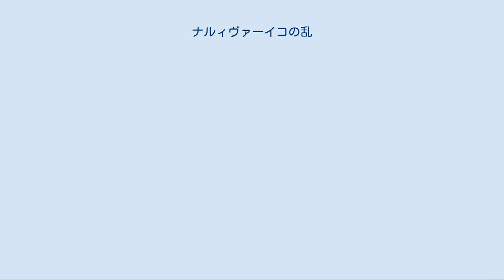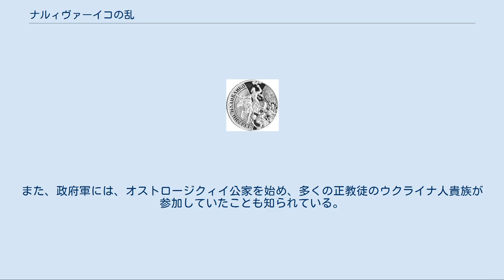ナルィヴァーイコの乱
スタニスワフ・ジュウキェフスキ
ナルィヴァーイコの乱（ウクライナ語：Повстання Наливайка）は、1594年から1596年にかけて、ポーランド・リトアニア共和国が支配するウクライナにおいて、セヴェルィーン・ナルィヴァーイコが率いるコサックが起こした反政府の叛乱である。
 1594年7月、コサックの頭領セヴェルィーン・ナルィヴァーイコは、モルダヴィア公国への出兵から帰陣し、コサックにポーランド・リトアニア共和国が支配するウクライナでの貴族政権を倒すようにと呼びかけた。
その結果、共和国の政府側に仕えていたフルィホーリイ・ロボダーの登録コサックと、ウクライナ在住の町人や農民は、ナルィヴァーイコの軍勢に味方し、政府と現地の貴族に対して叛乱をおこした。
 1594年10月、ナルィヴァーイコの叛乱はザポロージャを始め、ブラーツラウ地方・キエフ地方、ヴォルィーニ地方まで拡大した。
1万2千人に達する叛乱軍は、ウクライナのブラーツラウ、フシャーティン、カーニウ、チェルカースィ、バール、ルーツィク、スルーツィク、モヒレーウなどの大きな都市を陥落させ、貴族、聖職者、裕福な商人を殺害した。
1595年の春、叛乱軍は、ヴォルィーニ地方を略奪したのち、リトアニア領のベラルーシへ攻め入った。
そのとき、ベラルーシで活躍する叛乱軍を援助するために、ザポロージャよりマトヴィイ・シャウーラが引率するコサック軍（ザポロージャ衆）も叛乱に加担した。
1595年末から1596年初めまでに叛乱の波紋はポジーリャ地方とガルツィア地方まで及んだ。
 1595年12月、ポーランド・リトアニア共和国の政府は、コサックの叛乱を鎮圧するため、スタニスワフ・ジュウキェフスキが率いる軍隊を派遣した。
1596年1月末、ナルィヴァーイコが指揮する1500人のコサック部隊はヴォルィーニ地方へ撤退し、ウーマニの森林を通ってビーラ・ツェールクヴァへ到着した。
1596年4月2日、ナルィヴァーイコ・ロボダー・シャウーラの諸部隊がビーラ・ツェールクヴァで合流し、現地の貴族の軍勢を破った。
しかし、ホーストルィイイ・カーミン峡谷での決戦において叛乱軍は政府軍に負けてしまい、左岸ウクライナのルーブヌィ地方へ退いた。
 1596年の春、叛乱軍はルーブヌィ周辺、ソロヌィーツャ川の河岸で陣を取ったが、数に優る政府軍によって取り巻かれた。
政府軍は、二週間内で叛乱軍の防衛線を突破することができなかったので、叛乱軍に加わっていた登録コサックに密使を送り、武器を捨てることと引き換えに登録コサック全員を赦免するを約束した。
叛乱軍の平コサックと庶民は、登録コサックの長官が政府軍と密約していることを知ると、登録コサックの大長ロボダーを殺害した。
それにも関わらず、1596年6月7日に登録コサックの長官の一部は、叛乱者を裏切ってナルィヴァーイコやシャウーラなどの叛乱軍の司令官を捕らえ、政府軍に渡した。
密約を信じた登録コサックは政府軍との交渉を開始しようとしたところ、政府軍は急にコサックの陣営に攻め入り、老若・男女を問わず、叛乱者の数千人を殺害した。
殺害を免れたコサックの小部隊はザポロージャへ逃亡した。
ナルィヴァーイコを始めとする六人の叛乱軍の司令官は、ポーランド・リトアニア共和国の首都、ワルシャワへ送られ、1597年4月21日に厳しい拷問の後、処刑された。
 18世紀、コサックの知識人が作成した年代記、歴史書や文学作品などでは、ナルィヴァーイコの乱はコサックによるカトリックのポーランドから正教のウクライナの独立戦争として説明され、ナルィヴァーイコ自身はコサックの英雄、正教会の殉教者として描かれている。
こうした見解はロシア帝国、ソ連や独立したウクライナの研究史にも見られる。
しかし、ナルィヴァーイコの乱についての確実な史料において叛乱は、ポーランド人対ウクライナ人という民族紛争であったこと、またはカトリック対正教という宗教戦争であったことを裏付ける証拠が見られない。
近年の研究では、ナルィヴァーイコの乱はポーランド・リトアニア共和国における専ら社会的な紛争、反封建的戦争であった、という考えが浸透している。
 ^ 叛乱者は宗派を問わず、カトリックや正教の寺院を略奪したことについて16世紀末の「バルクラヴの年代記」が記している。
また、政府軍には、オストロージクィイ公家を始め、多くの正教徒のウクライナ人貴族が参加していたことも知られている。
 ^ Леп'...